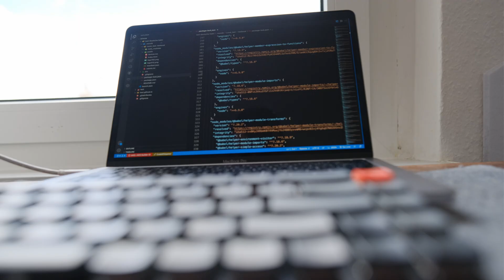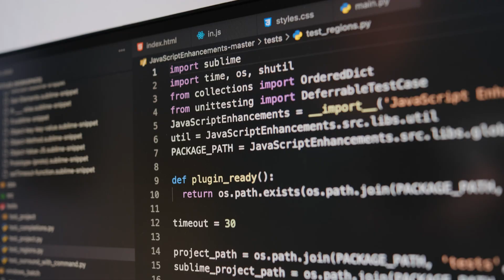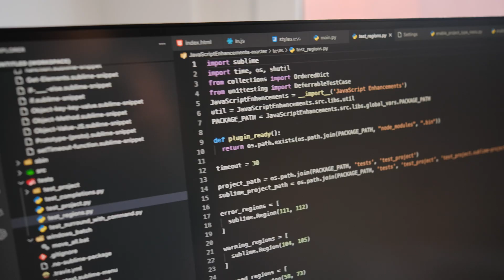FASTEST Way to Learn Coding and ACTUALLY Get a Job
FASTEST Way to Learn Coding and ACTUALLY Get a Job - how to learn programming for beginners free

"FAST Track to Coding Success & Landing a FAANG Job!" Dive into the ultimate guide for aspiring self-taught programmers aiming for a FAANG career. This video breaks down the essentials:

- Accelerated coding learning techniques
- How to quickly learn programming
- Programming learning strategy
- How To Learn Programming for BEGINNERS free in 2024

Perfect for those determined to fast-forward their programming skills and snag a coveted job in tech giants. Get ready to leap towards your dream job with confidence!